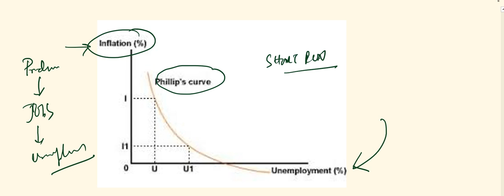The Phillip's Curve : Understanding its Relationship Between Inflation and Unemployment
Exploring the Relationship Between Inflation and Unemployment in Phillip's Curve

Description:

In this video, we'll dive deep into the world of macroeconomics, shedding light on the renowned Phillips Curve model.

The Phillips Curve is a fundamental concept that seeks to explain the inverse relationship between inflation and unemployment in an economy. Whether you're a student studying economics, a policy-maker shaping economic strategies, or simply intrigued by the dynamics of macroeconomic forces, this video is for you.

We begin by introducing the core concepts of the Phillips Curve. We'll discuss the historical context and the economist A.W. Phillips' original observations that led to the development of the curve. You'll gain a solid understanding of the fundamental trade-off between inflation and unemployment and the implications for economic policy.

Throughout the video, we'll explore the dynamics of the Phillips Curve and its applications in real-world scenarios. We'll analyze the short-run and long-run Phillips Curve and the factors that can cause shifts in the curve, such as changes in expectations, supply shocks, and government policies. You'll gain insights into the complexities of the relationship between inflation and unemployment and how it can be affected by various economic factors.

To enhance your learning experience, we'll utilize visual aids, graphs, and real-life examples. This visual approach will help you grasp the concepts more effectively and deepen your understanding of the Phillips Curve model.

We'll also discuss the criticisms and challenges associated with the Phillips Curve. We'll explore the concept of the "Phillips Curve trade-off" and how it has evolved over time. Additionally, we'll examine the implications of the breakdown of the Phillips Curve in certain periods and its implications for policymakers and economic analysis.

Furthermore, we'll explore extensions and modifications of the Phillips Curve model. We'll discuss concepts such as the expectations-augmented Phillips Curve, the role of adaptive and rational expectations, and the relationship between the Phillips Curve and monetary policy. Understanding these extensions will provide you with a broader perspective on the complexities of the Phillips Curve and its relevance in modern economic analysis.

Join us on this enlightening journey as we unravel the mysteries of the Phillips Curve and explore the intricacies of the relationship between inflation and unemployment.